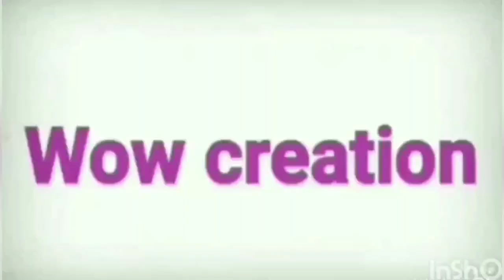Wow!! very easy and beautiful tablemat/blanket/cushion cover design#Wowcreation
Hello! Guys

buy this and make easy your Crochet and Knitting work.

(Crochet Hook full kit)
(Crochet multicolour wool)
(Crochet vardhman white wool)
(Wool balls random colours)
(woolen flower maker)
(Knitting machine)
(pom pom maker